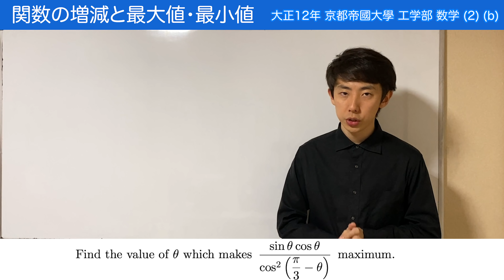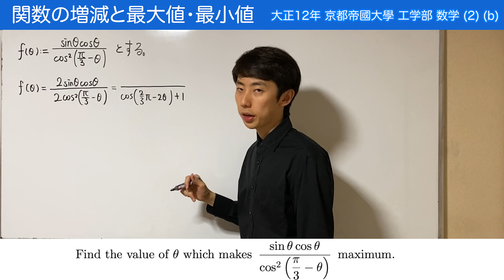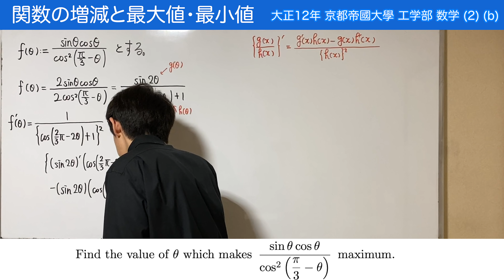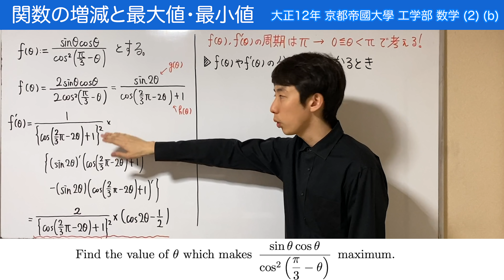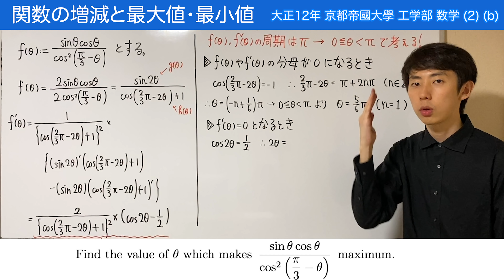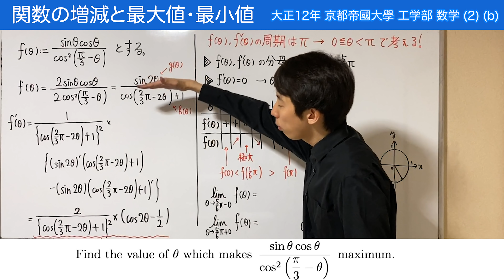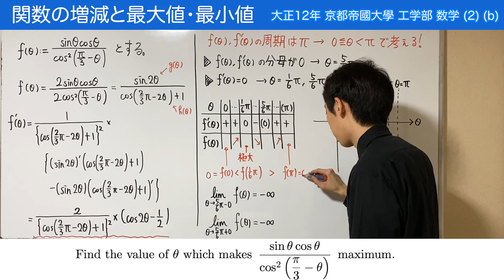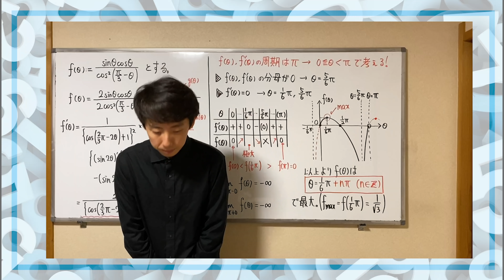【京都帝國大學】いかにミスなく楽に計算するか【戦前入試問題】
【Amazon・書店等で好評発売中！】東京帝國大學入試問題が書籍になりました！
"100年前の東大入試数学 ディープすぎる難問・奇問100"
東大入試のみですが，面白い問題を揃え，丁寧に解説しました。

✅ 東大に合格したい受験生のための個別指導 (人数限定)

今回は，大正14年の京都帝國大學工学部の問題。
三角関数により構成される分数関数が最大となるような θ を求める問題です。
微分をして増減を調べることになりますが，いきなり微分をすると計算がややこしくなります。
まず下処理として，二倍角の公式を用いて掛け算や指数を無くすのがポイント。
そうすることで，計算の手数を減らせますし，計算ミスも減少します。

平凡な問題で面白みはないかもしれませんが，実際の大学入試においては，こういう普通の問題を普通に正解するのが非常に重要です。
理系の大学受験生は，ぜひ一度自分でも解いてみてください！

★訂正：13:10 の括弧の中身は，- θ + π/6 ではなく - θ - π/6 が正しいです。ごめんなさい。ご指摘ありがとうございます！

‹目次›
00:00 大正14年 (1925年) の京大入試
00:42 いきなり微分はしたくない
03:38 微分しやすい形に変形する
04:59 分数関数を微分する
06:23 分子だけを計算していく
10:47 周期性も利用して増減を調べる
12:28 分母や分子が 0 になる θ を求める
15:10 f(θ) の増減表を書く
19:42 f(θ) のグラフを書く
21:21 f(θ) が最大になる θ（答え）
22:18 解法と工夫のまとめ
24:46 おわりに